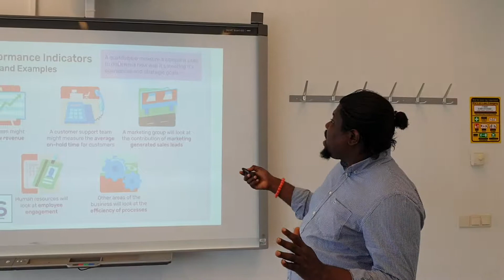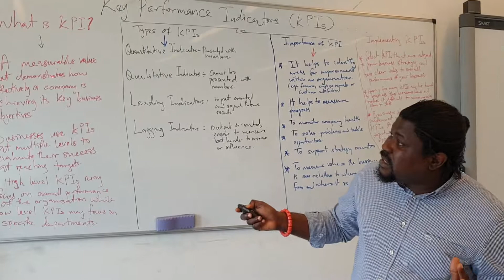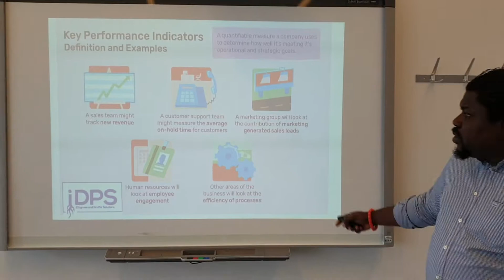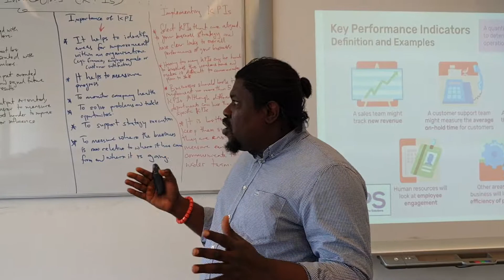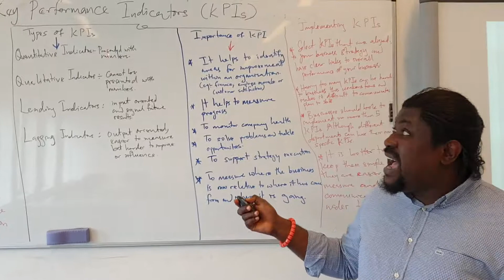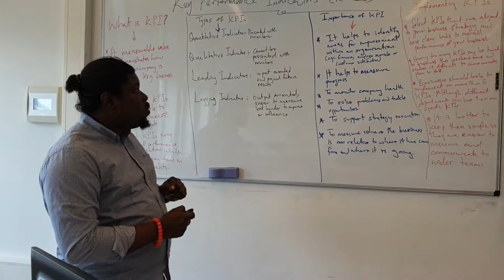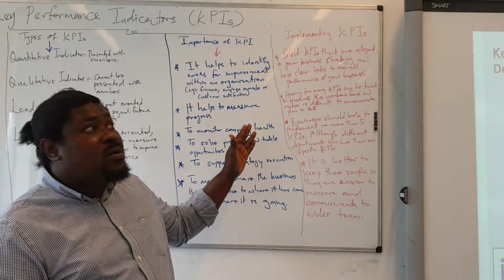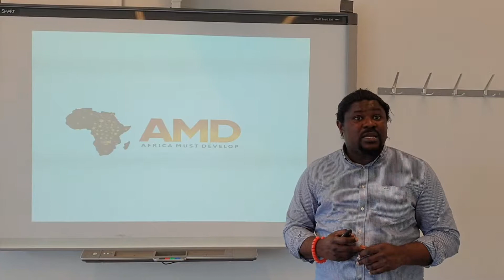Key Performance Indicators (KPIs)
To make use of our expertise, please visit our and click on the 'Book a Workshop' section.

Please share to all business and management students, entrepreneurs, employees and managers within all types of organisations around the world. Please share to everyone.  Let us educate the world, thank you.

At iDPS Consults Netherlands, we exist to help diagnose the problems and challenges faced by Entrepreneurs, Businesses, Organisations and Managements from its root causes and then proffer SMART solutions.

We will help you and your organisation solve the problems of the What? Why? Who? When? Where? and How?

Our workshops take place in several locations across Dutch and European cities and we also deliver our workshops online via Microsoft Teams, Zoom or Skype. We look forward to delivering a high quality tailor made professional development workshop to you, your colleagues and your company at your preferred location.

Upon completion of our workshops, all participants will receive an iDPS Consults Netherlands  Certificate of Attendance.